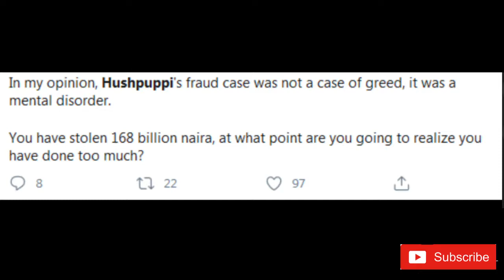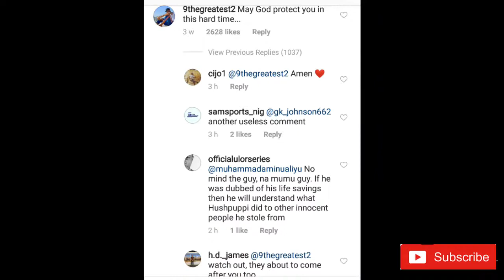HUSHPUPPI ARREST SAGA | NIGERIANS ATTACK DADDY FREEZE'S COMMENT | NIGERIANS ARE SCAMMERS || BEWARE!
In this video, I shared some of the comments made by Nigerians on the Hushpuppi saga especially on the one made by Daddy Freeze.  Happy viewing.

Favourite Quote!

Previous videos

Some of my teaching videos.

Hand-eye coordination app

How I reward my pupils